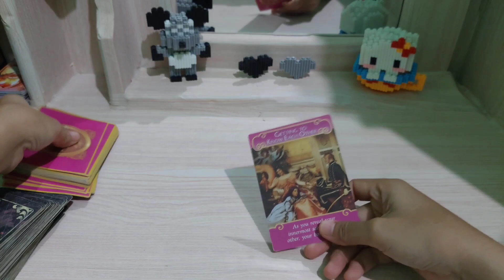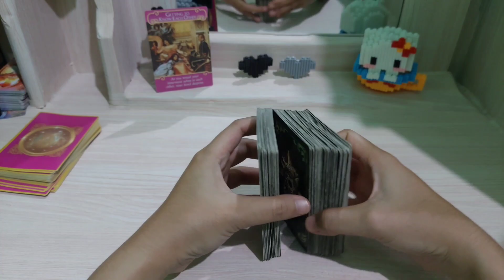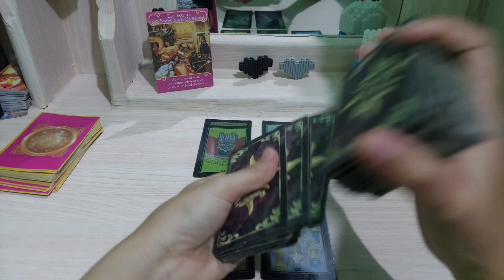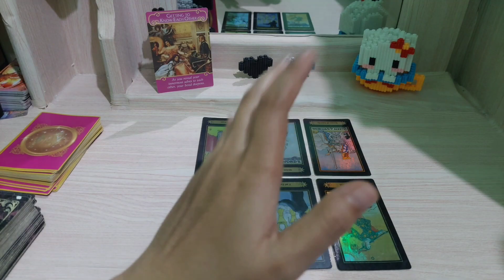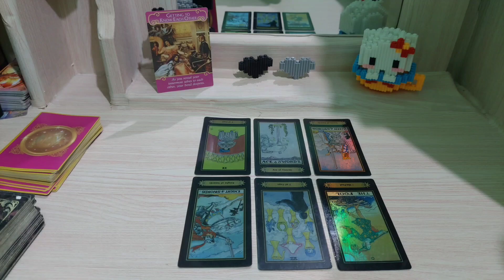AQUARIUS waspada!!! kalian harus tau apa mau dia, tuluskah padamu atau hanya memanfaatkanmu?